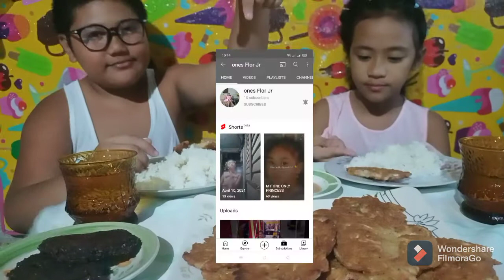Okoy na Hipon Mukbang + Oatmeal Cookies | Lench Vlogs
One's Flor Jr Youtube Channel